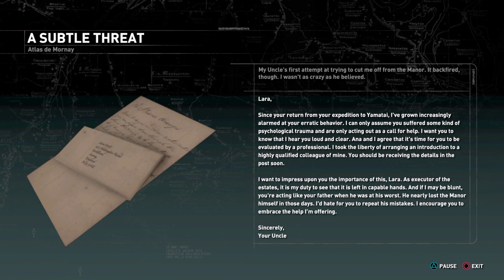Rise of the Tomb Raider_Part 40